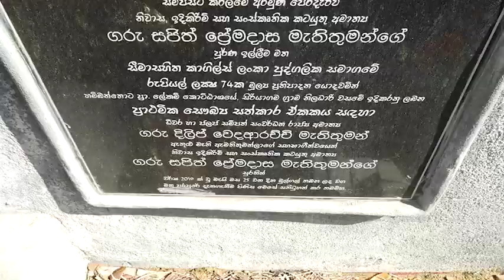දහසකුත් එකක් මිනිසුන්ගේ ජනදුක විමසූ 52වන සත්කාරය විපක්ෂ නායක ජංගම සේවයේ හම්බන්තොට, සිරියාගමට...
දහසකුත් එකක් මිනිසුන්ගේ ජනදුක විමසූ 52වන සත්කාරය විපක්ෂ නායක ජංගම සේවයේ හම්බන්තොට, සිරියාගමට පැමිණි වගයි.